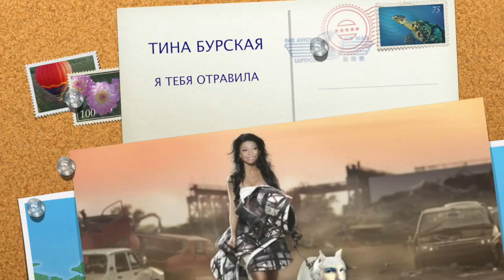BEST SONG ELECTRONIC